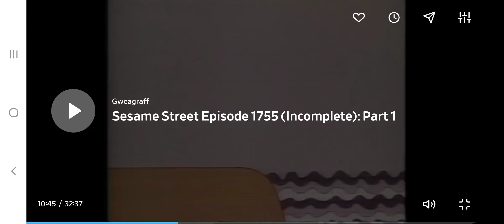Sesame street 4 ducks